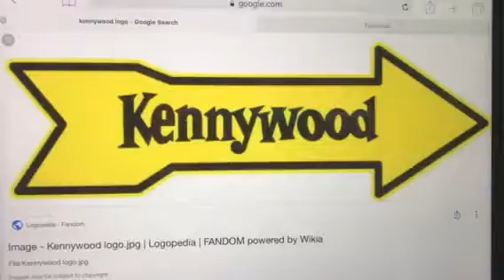What Do You Think Of This Amusement Park? #1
It’s great and a lots of fun.